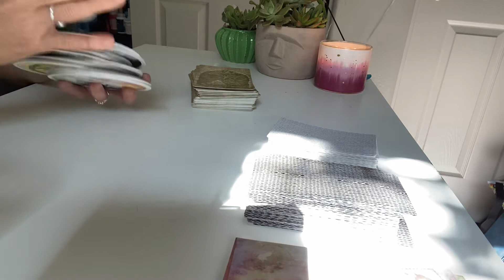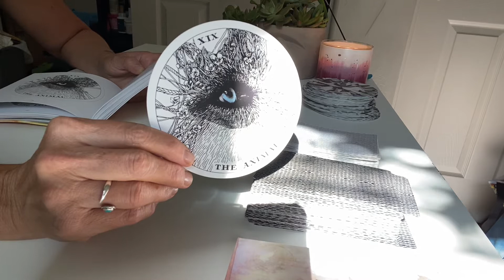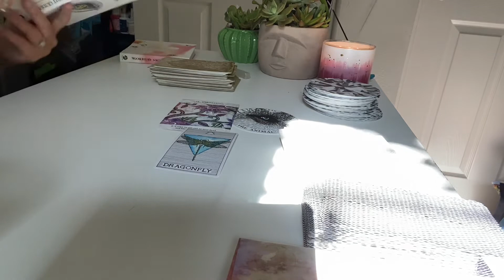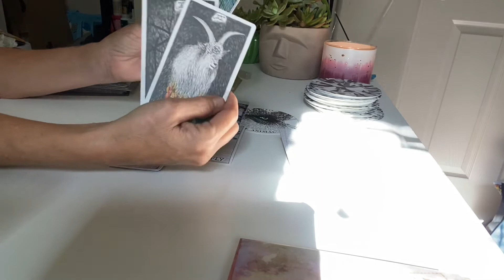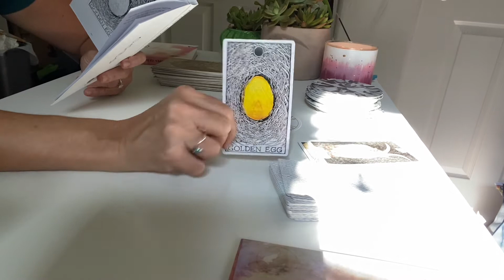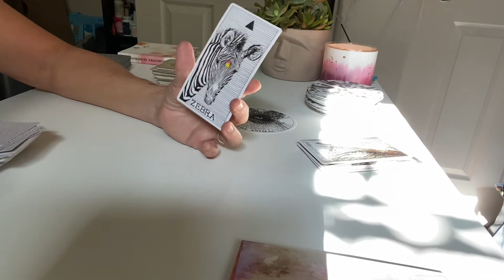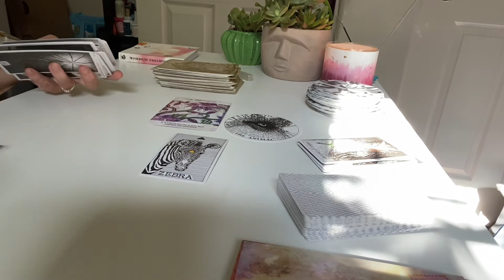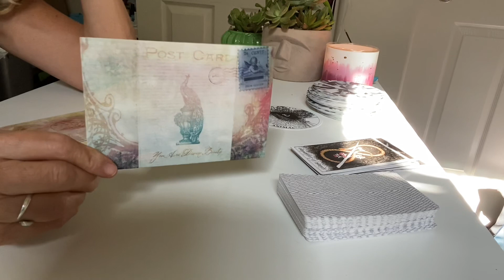Pisces June 2021 - Obsession & Overthinking on a situation has you in a lacking clarity and foggy.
Welcome my friends! Thank you for visiting my channel.
If you would like to leave a donation or gift, it is GREATLY appreciated, but never expected.
Amazon Wish List